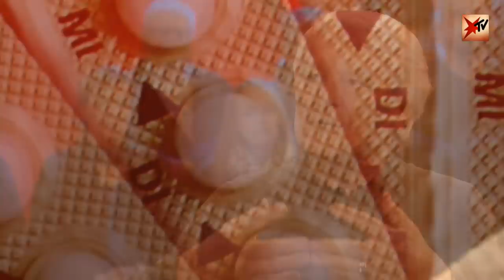Lieber Pickel als Pille? Warum Frauen die hormonelle Verhütung absetzen | stern TV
Lieber Pickel als Pille: Hanna Bohnekamp will keine Hormone mehr - und verzichtet dafür auf Modeljobs

Sie hat eine Traumfigur, eine wunderhübsches Gesicht - und Akne: Model Hanna Bohnekamp, Finalistin der Casting-Show "Germany's Next Topmodel", macht Schluss mit der Antibabypille. Die Hormone, sagt sie, greifen ihr zu stark in ihren Körper ein.